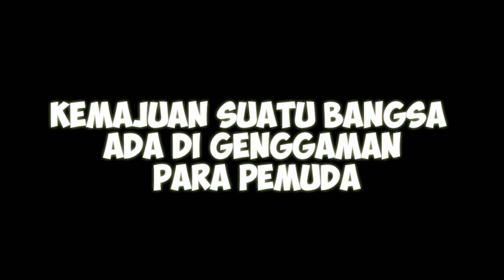Ucapan Hari Sumpah Pemuda - Pramuka SMK BKL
Pramuka SMK BKL